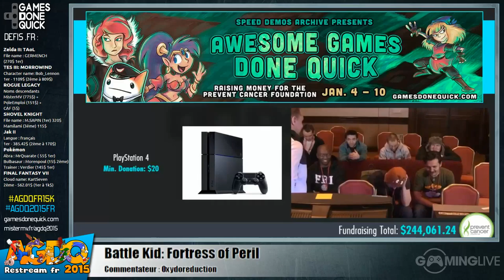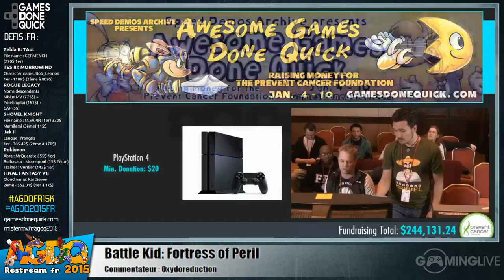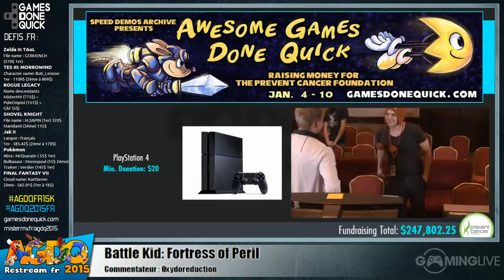Battle Kid Fortress of Peril - [AGDQ 2015] Restream FR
Speedrun de Battle Kid Fortress of Peril lors du restream FR de l'AGDQ 2015
Commentateurs :